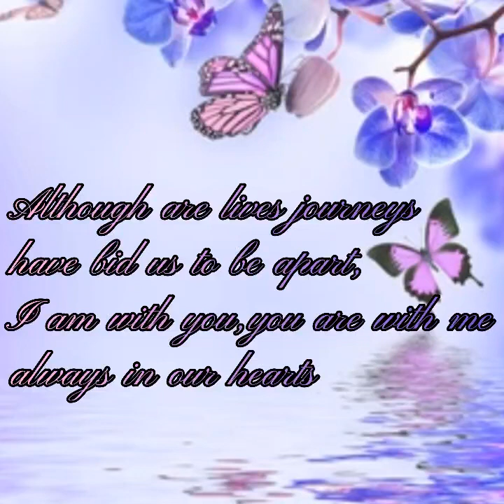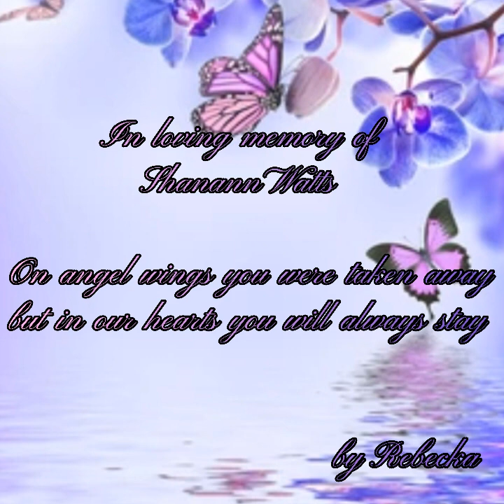A fathers love - In loving memory of Shanann Watts 💜 (I don't own the copyright to this song)